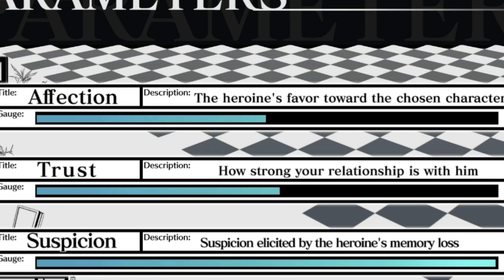IS HE LYING? (AMNESIA MEMORIES GAMEPLAY SHIN ROUTE Episode Two)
Shin is making my head spin...😒🙃😂
A young woman from Tokyo awakens to find her memories gone. To learn the truth behind her amnesia, she has to retrace her steps, solve the mystery and fall back in love with the boyfriend she forgot! With 20+ endings, can she write the lasting love story she deserves, or will her love and life come to an end?
Like to help boost the algorithm so that more people find this video